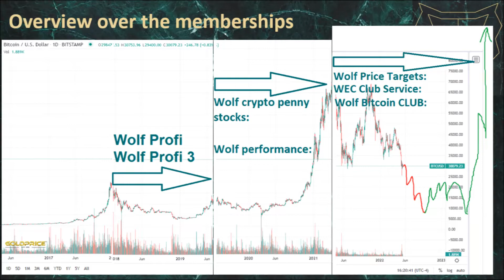Wolf Price Target September analysis & price prediction